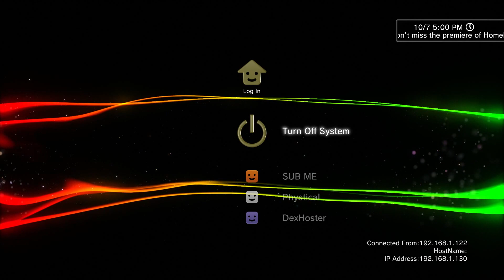Suprise GiveAway Video! 5.5K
dexhoster23
Cuvoxx
DexHoster1
DexIsAwesome
dexhoster23
DexHosterYt--
dexhoster23
iLoveDexHoster
dexhoster23
IlyDexHoster

whitelake12

whitelake12

whitelake12

whitelake12

whitelake12